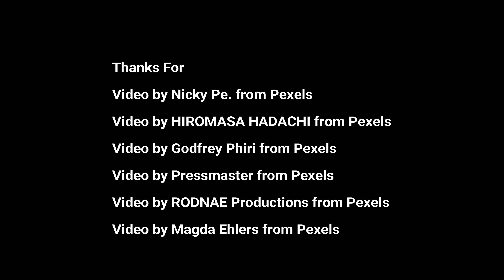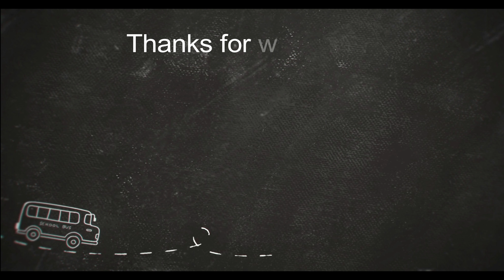حيوانات الغابة للاطفال تعلم اسماء الحيوانات الحقيقية باللغة العربية العاب اطفال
حيوانات الغابة للاطفال تعلم اسماء الحيوانات الحقيقية باللغة العربية  العاب اطفالتعليم الاطفال النطق باللهجة المصرية - اسماء الحيوانات صوت و صورة وفيديو اسماء الحيوانات صوت و صورة وفيديو لتعليم الاطفال النطق باللهجة المصرية باستخدام الالعاب و الحيوانات الحقيقية بطريقة تساعد الاطفال على التعلم السريع للنطق باللغة العربية ولزيادة تركيز الاطفال عن طريق التكرار لاسماء الحيوانات والطيورلمساعدة الطفل على تحسين النطق و معرفة الحروف العربية بطريقة سهلة وجميلة يحبها الاطفال وتم عمل هذا الفيديو بناء على طلب الاباء والامهات وهذا الفيديو مناسب للاطفال بجميع الاعمار ولعلاج تاخر النطق عند الاطفال
تعليم الاطفال النطق باللهجة المصرية اسماء الحيوانات صوت و صورة وفيديو
تعليم الاطفال نطق اسماء الحيوانات  بالعربى اللهجة المصرية العاب حيوانات
Video by Nicky Pe. from Pexels